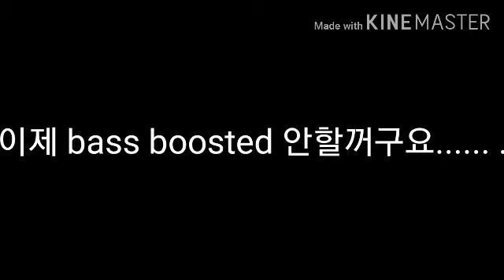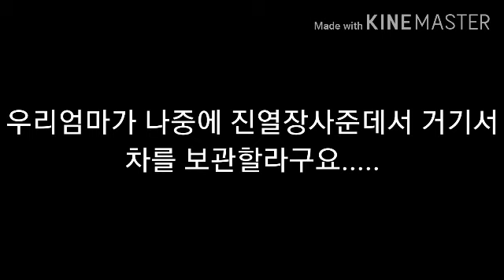2020년 7월 21일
근데 bass boosted 할수도 있습니다... 단지...그냥 추억이라서. , , 그게. 추억을 떠나보내기가 쉽지않죠.